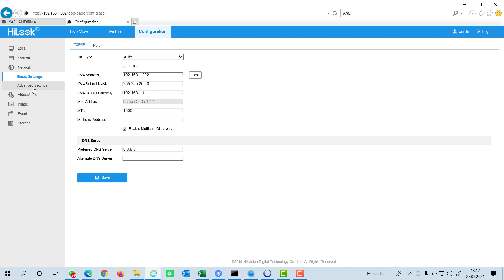onvif full member onvif ile eleyemiyorum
YEPYENİ BİR KANAL VE GÜNCEL İÇERİKLERLE KARŞINIZDAYIZ. TÜM KAMERA YAZILIMLARINI ADRESİNDEN İNDİREBİLİRİSİNİZ.
Onvif bulma sorunu
"Open Network Video Interface Forum" kelimelerinin baş harfleri olan ONVIF, Tükçeye "Açık Network Video Arayüzü Forumu" olarak çevrildi. ONVIF kısaca; IP CCTV sistemlerde farklı markalı bileşenin bir arada ve uyum içinde çalışmasını amaçlayan organizasyon ve protokoldür.

CCTV teknolojilerinde yaşanan gelişmeler ile IP kameraların özellikleri artarken, fiyatlarında düşüş yaşandı. Böylece analog kameralara göre daha fazla tercih edilmelerinin önü açılmış oldu. Fakat diğer yandan birçok firma farklı özellikte ve farklı yazılımlar kullanan ürünler geliştirdi. IP tabanlı kameraların aynı altyapıda sorunsuz çalışabilmesi ve birbirleriyle uyumlu olması için 2008 yılında büyük bir adım atıldı. Kurulan ONVIF organizasyonu ile özellikle IP CCTV sistemlerde dünya çapında bir standart belirlenmesi amaçlandı. Önceleri pek ilgiyi çekmeyen bu standart, geçen süre içerisinde sayıları 300'ü geçen üreticinin katılımıyla, hemen hemen her markanın kullandığı ve IP sistemlerde talep edilen çekirdek teknolojiyi oluşturdu. Organizasyon içinde sadece IP kamera ve kayıt cihazı üreticileri yer almıyor, yazılım firmaları ve diğer IP tabanlı güvenlik sistemi üreticileri de organizasyonun içerisindeler. Türkiye'nin en önemli teknoloji şirketlerinden olan Karel de ONVIF üyesidir.

Günümüzde IP CCTV kullanmak isteyen sistem kurucular, markalara bağımlı kalmadan, kendileri için en uygun cihazları satın alarak, ONVIF standarları sayesinde tek bir yazılım üzerinden kullanabiliyor. Bu sayede ürün satın almak isteyenler için, ürün yelpazesi de oldukça genişliyor.

ONVIF sayesinde standartlaşan özellikler;

IP konfigürasyonu
Cihaz yönetimi
Cihaz ekleme
Medya konfigürasyonu
PTZ kontrolü
Gerçek zamanlı izleme
Güvenlik
Video analitiği
alıntıdır